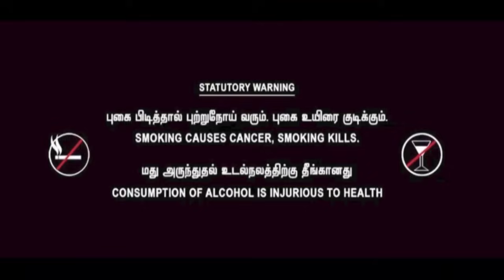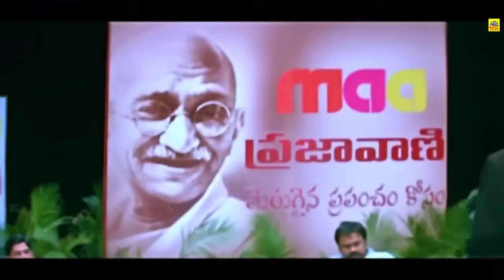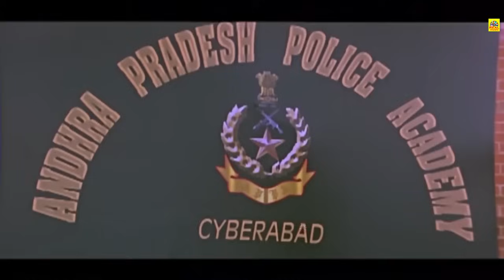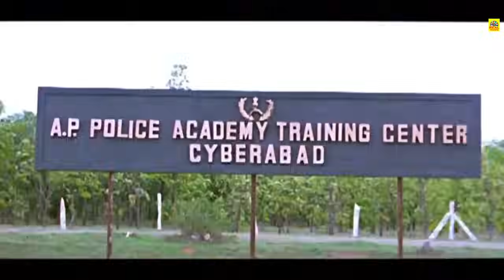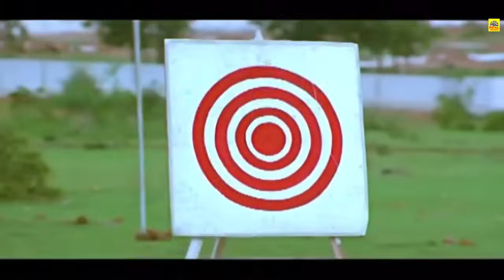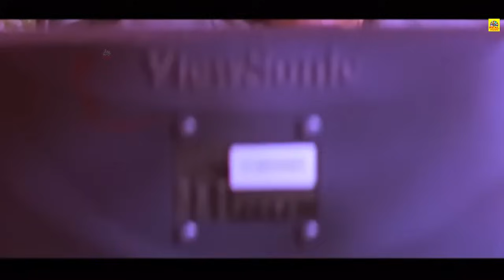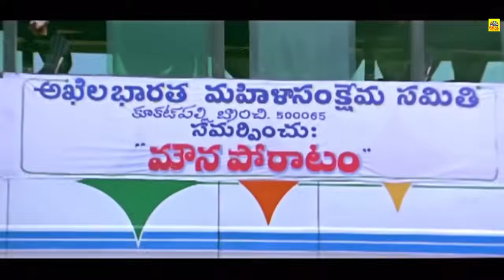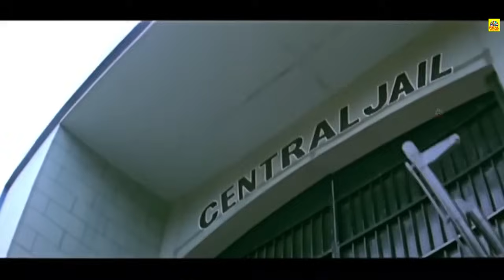Inspector Bharath Tamil Dubbed FullAction Police Movie Ramya Krishnan, Nitin, Bhavana@Tamildigital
Inspector Bharath (2021) Tamil Dubbed Full Action Police Movie HD | Ramya Krishnan, Nitin, Bhavana,

Hero is a Telugu film (dubbed in tamil as Inspector Bharath) directed by G. V. Sudhakar Naidu and starring Nitin, Bhavana, Ramya Krishna, Kota Srinivasa Rao, Brahmanandam, Nagendra Babu and others. Produced by Manyam Ramesh, and music composed Mani Sharma. It was released on 24 October 2008 to mixed reviews.

#​InspectorBharath

©Tamildigital ✅